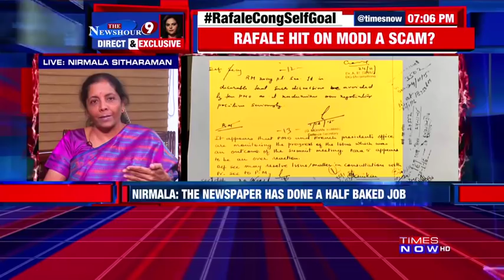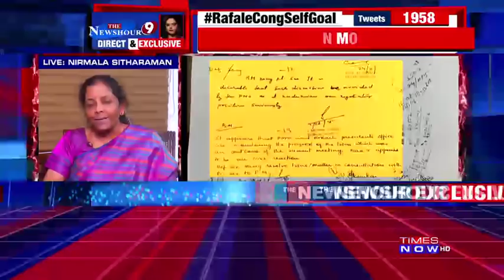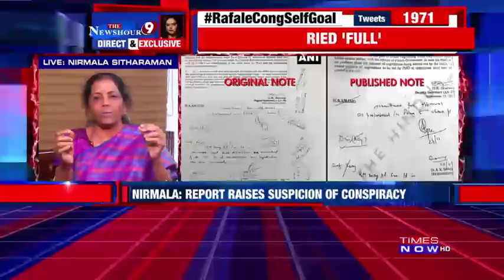Defense Minister Nirmala Sitharaman reveals the Rafale story | EXCLUSIVE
Union Defense Minister Nirmala Sitharaman reveals the Rafale story while speaking exclusively to Times Now. She rejected Congress president Rahul Gandhi's accusation that Prime Minister Narendra Modi ran parallel negotiation for the Rafale deal and said 'The newspaper who published this has done a half-baked job.' Watch!